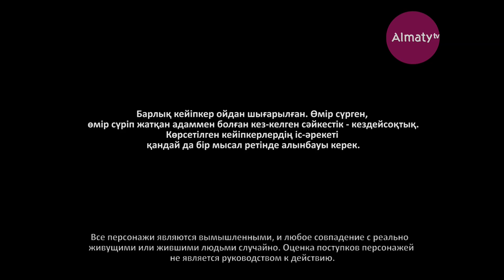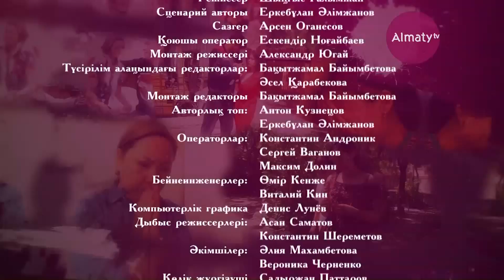Өмір иірімі: Енесі келінін сабап тастады (29.10.19)